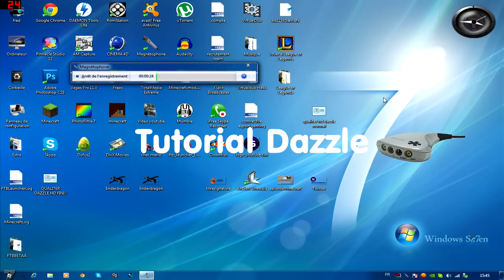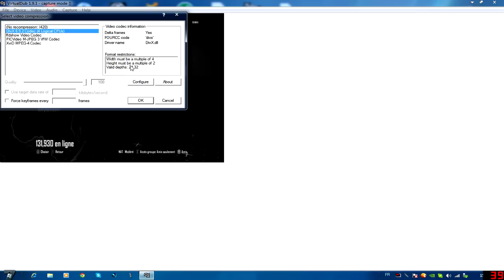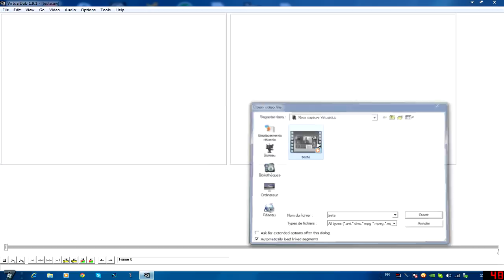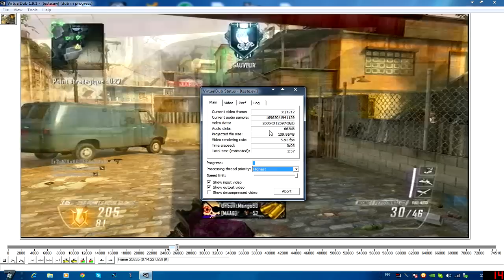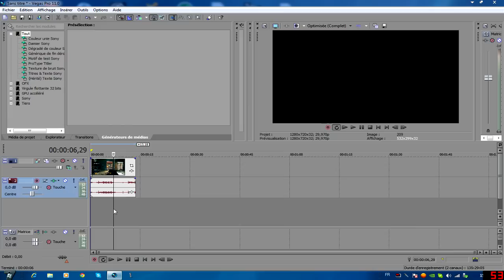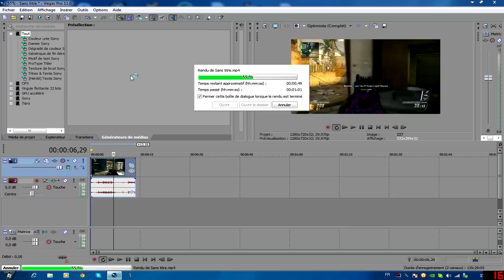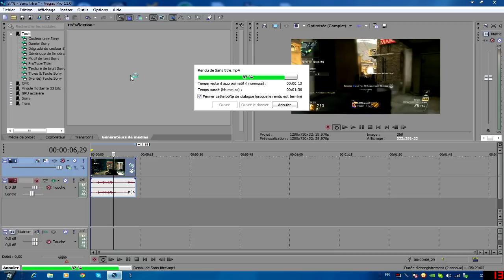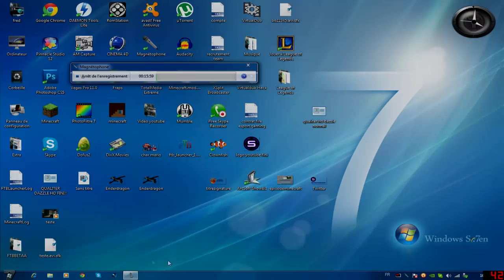Tuto Dazzle // HD I420, HD non flouter. Best Quality ! // Virtualdub/S-Vidéo, Sony Vegas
Yop tous le monde ! C'est Shooter et on se retrouve aujourd'hui pour une toute nouvelle vidéo ! Cette fois ci c'est encore un tutorial dazzle !
mais je pense avoir terminer car j'ai tester plusieurs qualiter et garder la meilleur selon moi... regarder la vidéo et essayer.

Vidéo dans cette vidéo mise en ligne ! look la pour voir le résultat :